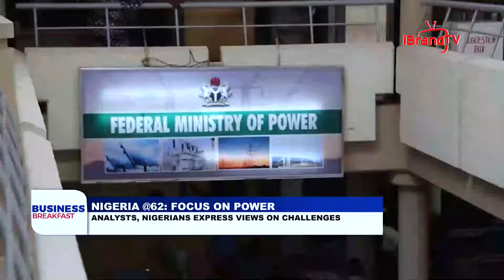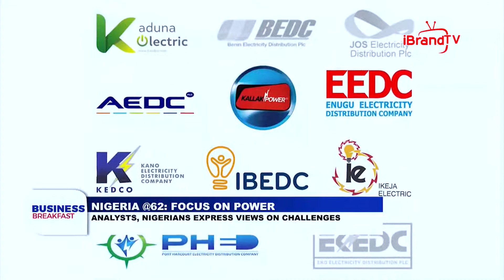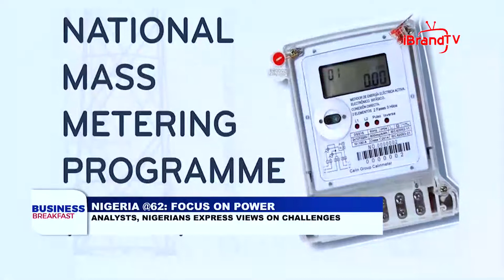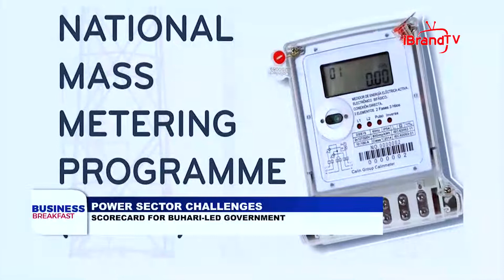POWER SECTOR CHALLENGES: SCORECARD FOR BUHARI-LED GOVT, PERFORMANCE